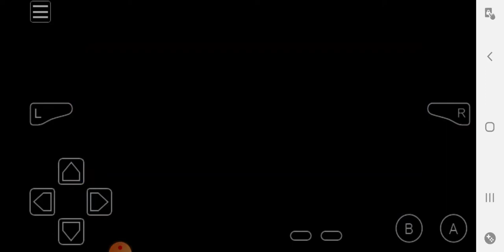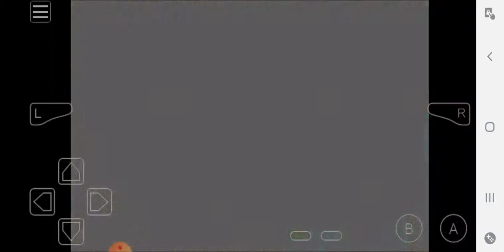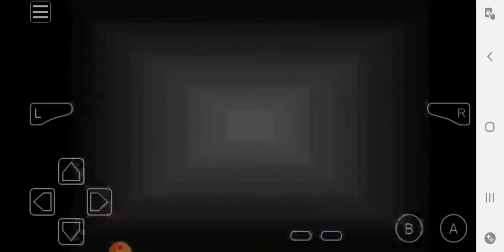How and where to find Moltres in Pokemon Green Leaf